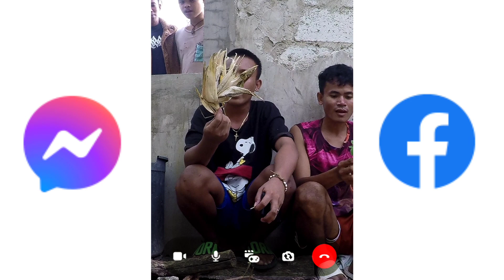Ing ani diay maka video call imong amego kung naa sa layo 😅Japan x Philippines 🇯🇵🇵🇭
Ing ani diay maka video call imong amego kung naa sa layo 😅
Japan x Philippines 🇯🇵🇵🇭

Updated na ang Videocall karun mga wew ❤️

Share and tagged your LDR friend 😅